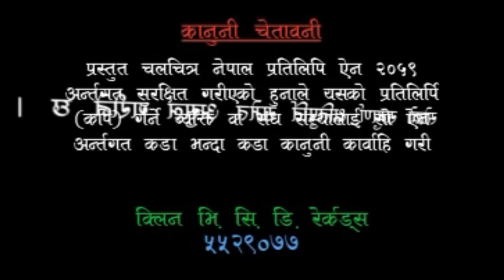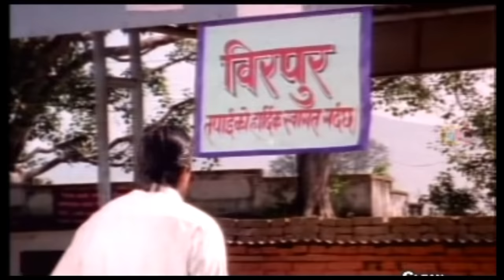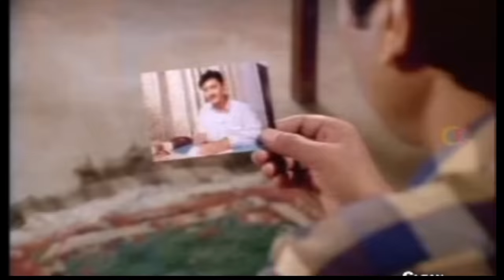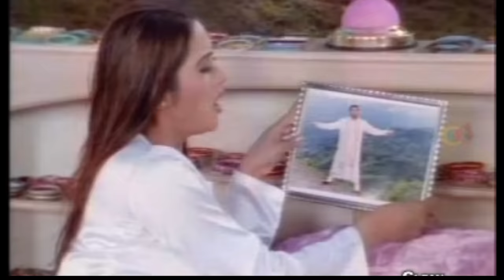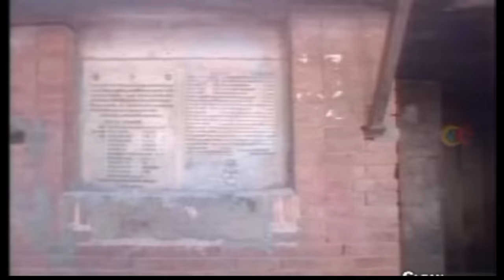LADAIN - Nepali Full Movie || Rajesh Hamal, Niruta Singh, Sushil Chettri || Super hit Movie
Chiranjivi's
CB Films Presents
Movie: LADAIN
Cast : Rajesh Hamal, Sushil Chettri, Niruta Singh, Sunil Thapa, Dinesh Sharma,
Singer : Udit Narayan, Dipa Jha, Yam Baral
Producer: Chiranjivi Basnet
Direction: Badri Adhikari